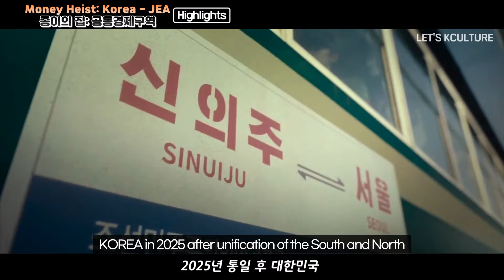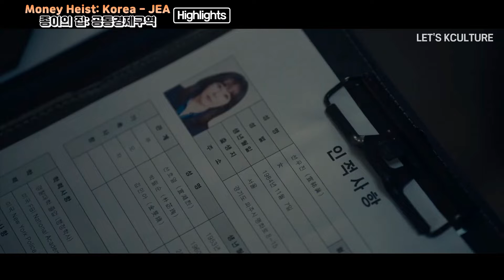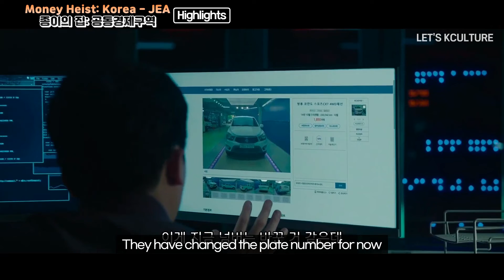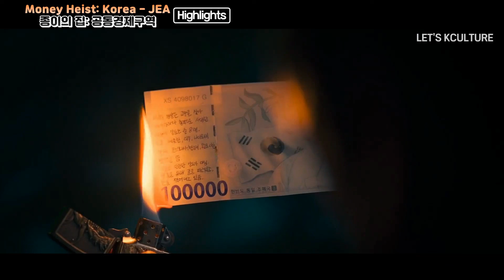[🆕K🇰🇷Drama] Money Heist: Korea - JEA 종이의 집: 공동경제구역 Season 1 Full Episodes Highlights [ENG SUB]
[LET'S KCULTURE Presents ENG SUB]
Starring: Mr.PARK HAESOO [BERLIN](Squid Game), Ms.JEON JONGSEO [TOKYO](Burning), Mr.YOO JITAE [PROFESSOR](OLD BOY), KIM JIHOON [DENVER](Flower of Evil), Mr.KIM HYUNWOO [RIO](The Con Artists), Ms.KIM YUNJIN(LOST | U.S.Drama), Ms.LEE JOOBIN: ex-K🇰🇷POP Idol in Rainbow(The Tale of NOKDU), Ms.LEE SIWOO(Be My Boyfriend), Mr.PARK MYUNGHOON(The Parasite)